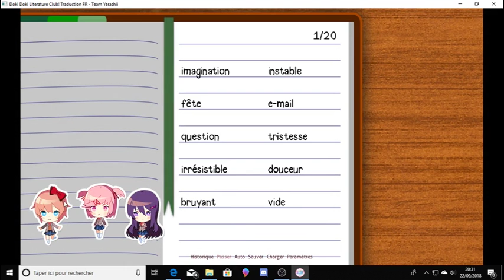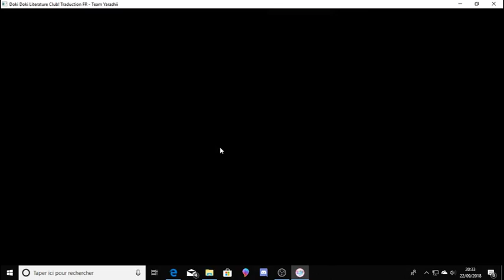doki doki lecture club Partie 8